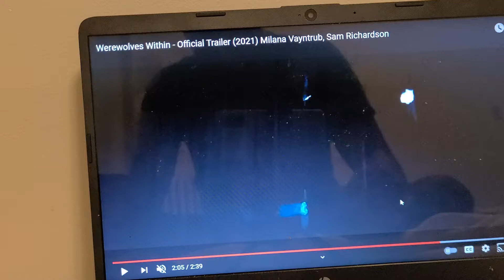WEREWOLVES WITHIB OFFICIAL TRAILERRR TRAILER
ohbbut graphics